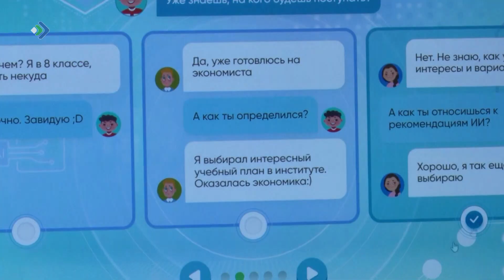Школьникам расскажут про квантовые технологии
О квантовых криптографии, сенсорах и симуляторах узнают школьники. В школах республики стартовали «Уроки цифры».